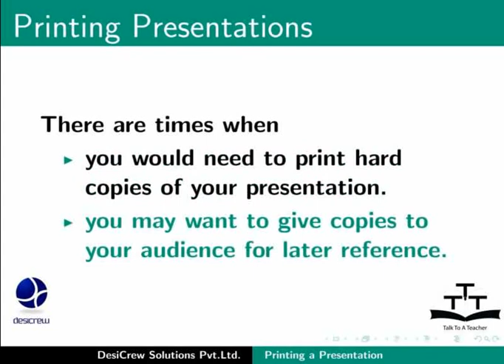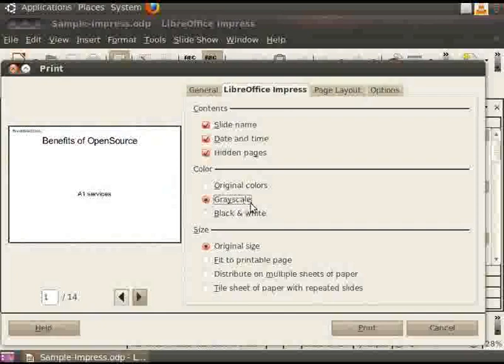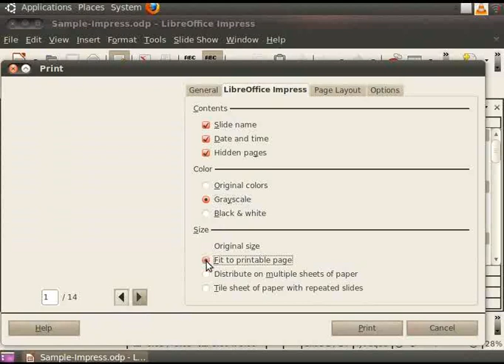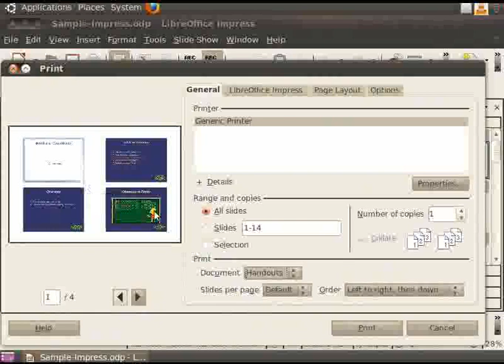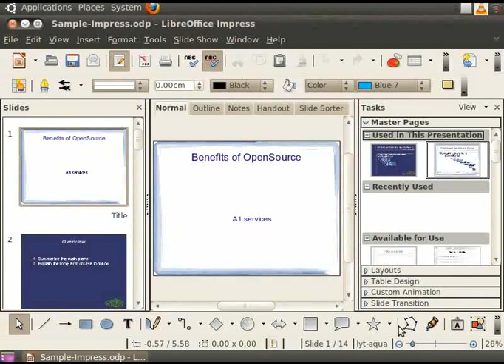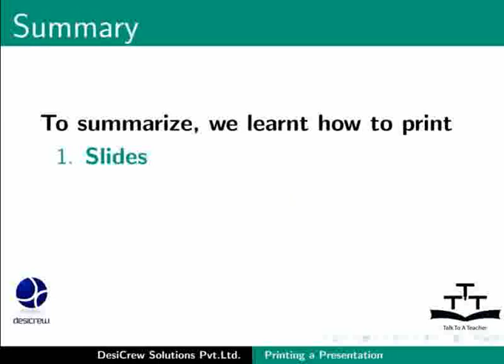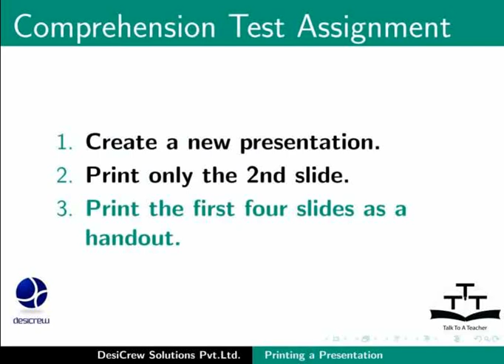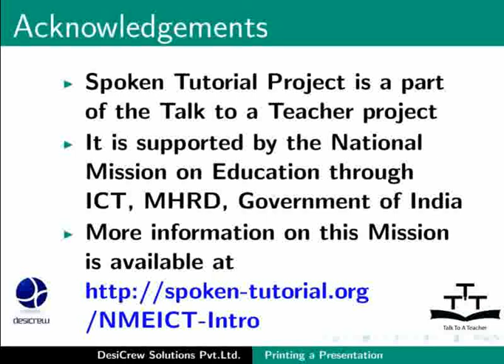Printing a Presentation Document - Sanskrit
Printing a Presentation Document

Printing slides and Handouts Different Options, when used